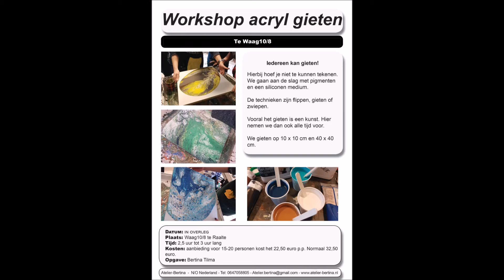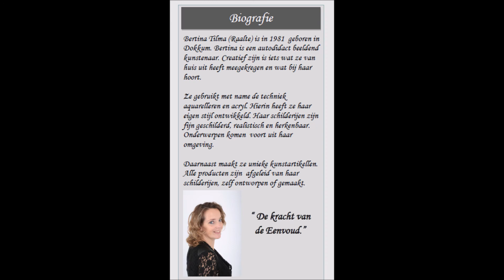Live tutorial Acryl gieten over glas sfeerlichtje / acyrlic pouring mood light, Atelier-Bertina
Acryl gieten over glas sfeerlichtje transparant.

Je kan dit zelf ook leren tijdens een workshop Acryl gieten

Welkom bij Kunstenares Bertina Tilma (Raalte) is in 1981 geboren in Dokkum en opgegroeid in het dorpje Hantum. Bertina is een autodidact schilder, want wat ze ziet, dat schildert ze! Creatief zijn is iets wat ze van huis uit heeft meegekregen en wat bij haar hoort. Als jong meisje was ze altijd al bezig met kleuren en composities. Rond haar elfde levensjaar maakte zij haar eerste aquarel en sinds 2004 is schilderen haar passie geworden. Ze gebruikt met name de techniek aquarelleren en acryl. Hierin heeft ze haar eigen stijl ontwikkeld. Haar beeldende kunst is fijn geschilderd, realistisch, herkenbaar. Ze noemt haar werk ook wel de kracht van de eenvoud.

Ze is opgegroeid op het platteland in het dorpje Hantum. Haar voorouders komen beide van het boerenbedrijf. De liefde voor de natuur en dieren zit dan ook in haar bloed. Ze haalt haar inspiratie uit haar omgeving en wegens een verhuizing van Friesland naar Overijssel zie je ook een verandering in haar onderwerpen.

De schilderijen zijn inmiddels op allerlei producten gereproduceerd en is er stof ontwikkeld, waarvan Bertina diverse artikelen van naait. Deze producten en artikelen worden inmiddels bij diverse winkels verkocht.

In maart 2017 kreeg ze de diagnose schildklierkanker, waarvan ze inmiddels genezen is. De ziekte gaf haar creativiteit een nog grotere boost. Het schilderen en lesgeven is een uitlaatklep, een ontspanning en een manier om met haar ziekte en behandeling om te gaan. Creativiteit is immers iets wat bij haar hoort!